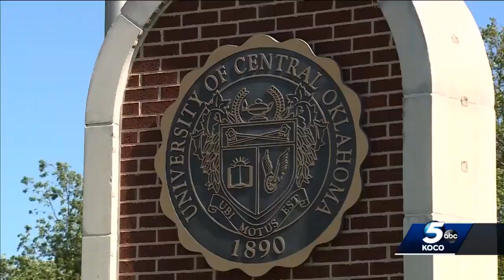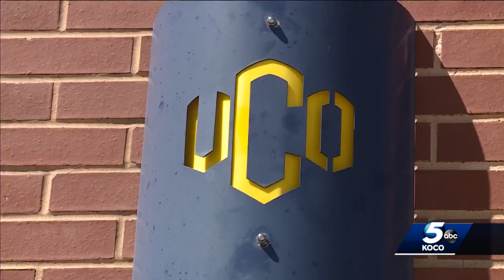Attorney for group suing UCO says it’s one of the most extreme discrimination lawsuits he’s seen